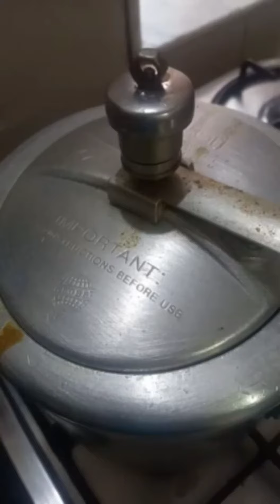काले चने से छोले कैसे बनाये /How to make chole from kala chana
kalachanachole /How to make  kala chana chole/How to make black channel curry /kala chana masala curry  /kala chana chole ki sabzi/KALA CHANA dhaba style